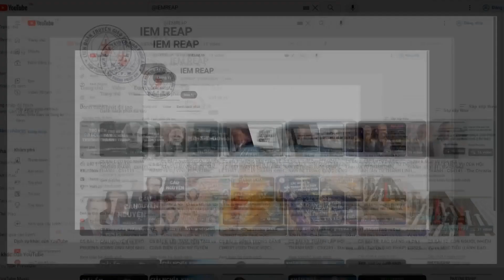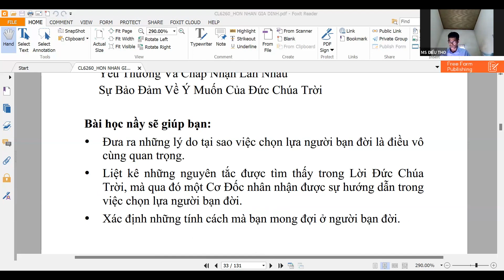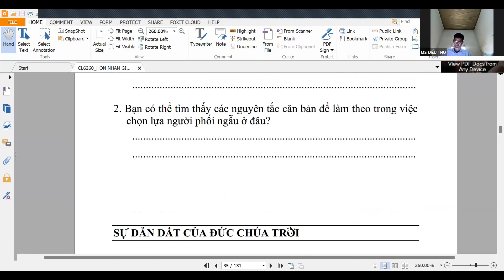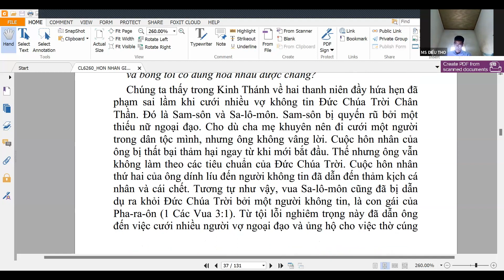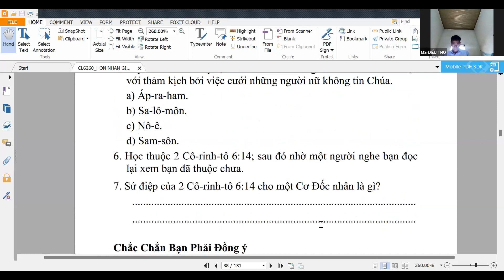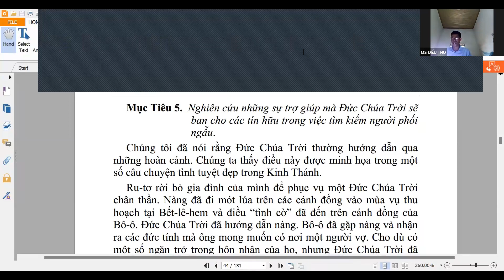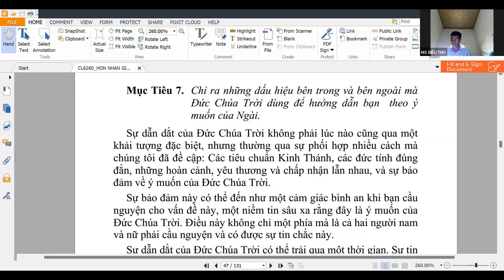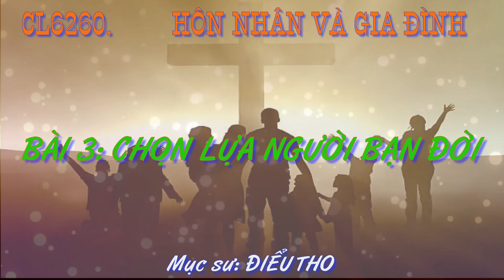CL/Q.12/B.3: CHỌN LỰA NGƯỜI BẠN ĐỜI - MS ĐIỂU THO (Q.12: HÔN NHÂN và GIA ĐÌNH - CL6260) LĐTGPÂ- REAP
CL/Q.12/B.3: CHỌN LỰA NGƯỜI BẠN ĐỜI -
 (Q.12: HÔN NHÂN và GIA ĐÌNH - CL6260)

A. Tầm Quan Trọng Của Sự Chọn Lựa
E-sai 58:11; Rô-ma 7:2;    Mác 10:9; II Cô-rinh-tô 6:14 (I Các Vua 3:1 / 11:1-11); Sáng Thế Ký 24:58, 67;

A.1 Đưa ra những lý do tại sao việc chọn lựa người bạn đời là điều vô cùng quan trọng

B. Sự Dẫn Dắt Của Đức Chúa Trời

C. Các Tiêu Chuẩn Của Kinh Thánh
C.2. Liệt kê những nguyên tắc được tìm thấy trong Lời Đức Chúa Trời, mà qua đó một Cơ Đốc nhân nhận được sự hướng dẫn trong việc chọn lựa người bạn đời

D. Các Đức Tính Cá Nhân
         D.3. Xác định những tính cách mà bạn mong đợi ở người bạn đời

E. Những Hoàn Cảnh

F. Yêu Thương Và Chấp Nhận Lẫn Nhau

G. Sự Bảo Đảm Về Ý Muốn Của Đức Chúa Trời

 # Đối với Cơ Đốc nhân thì không có khái niệm hôn nhân thử nghiệm hay sống thử trong một thời gian để xem hai người có hợp với nhau hay không trước khi kết hôn thật. Do việc chọn lựa người bạn đời là một điều rất quan trọng, cho nên bạn không được vội vàng chọn lựa

# Trước hết, việc chọn người bạn đời chắc chắn phải theo các nguyên tắc trong Kinh Thánh.
Thứ hai, những tính cách của hai người có thích hợp với nhau không.           Thứ ba, các hoàn cảnh phải hòa hợp với nhau để tạo nên một cuộc hôn nhân.
Thứ tư, cần phải có tình yêu và sự chấp nhận lẫn nhau Và cuối cùng, cần phải có sự bảo đảm về ý muốn của Đức Chúa Trời
CHRISTIAN LIFE (CL) - “ĐỜI SỐNG CƠ-ĐỐC” 18 MÔN HỌC CHƯƠNG TRÌNH CL - 18 SÁCH (Việt & H’Mong): Gồm 18 môn học được thiết kế theo chương trình học hàm thụ của Viện Đại Học Toàn Cầu (Global University). MS.TS Đặng Ngọc Thiên Ân đã đồng ý chuyển thành - “IEM Bible Diploma” (“Chứng Chỉ Thánh Kinh LĐTGPÂ”)